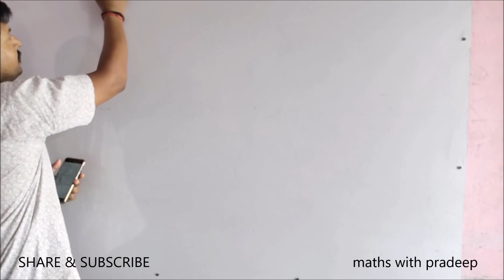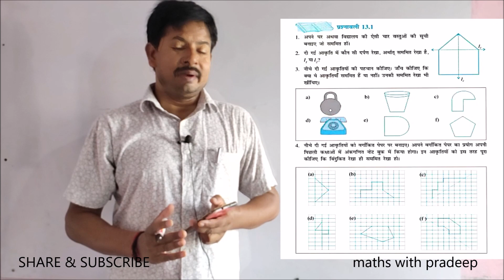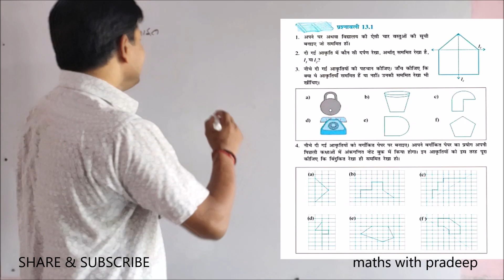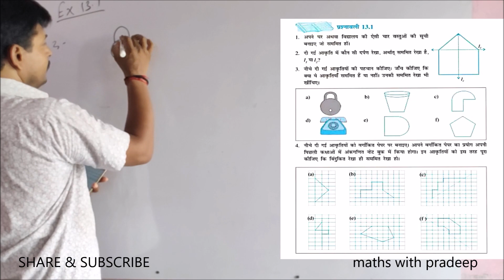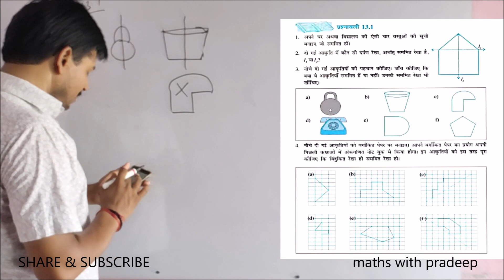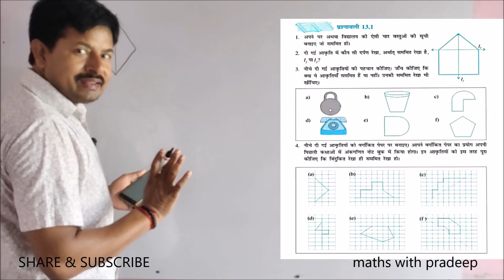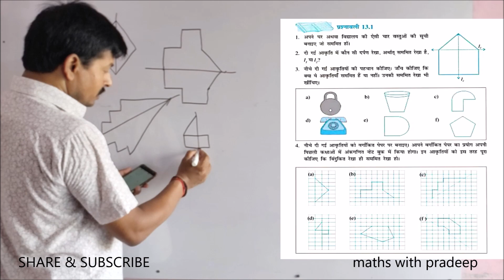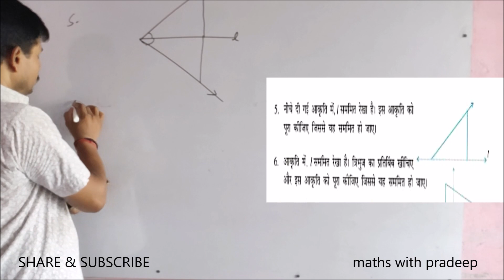Basic Mathematics NCERT MATHS CLASS 6, EXERCISE 13.1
Basic Mathematics NCERT MATHS
 CLASS 6
EXERCISE 13.1
symmetry, meaning of symmetry, some basic examples...

Maths with Pradeep
This channel is committed to those students who devoted for mathematics...

revolution
clock